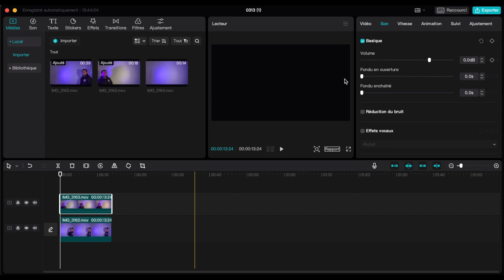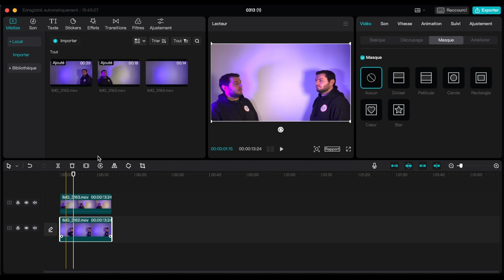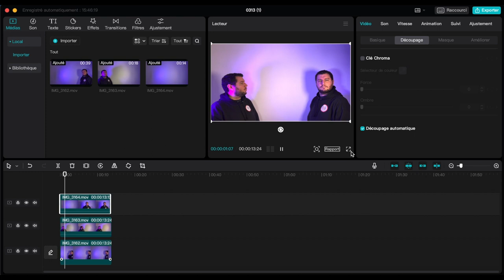Effet Clonage Multiple sur CapCut PC/Mac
Dans ce tuto, je te montre comment réaliser un effet clone en multiple, gratuitement grâce au logiciel de montage gratuit CapCut sur Ordinateur.